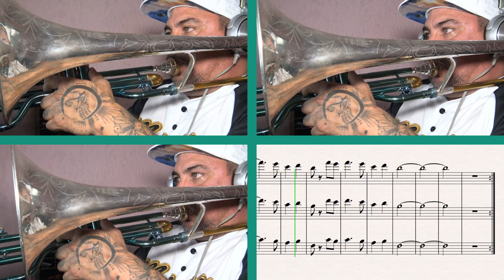LA MILPA TROMBON "C"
FRAGMENTOS DE VIDEOS QUE GRABO EN MIS RATOS LIBRES